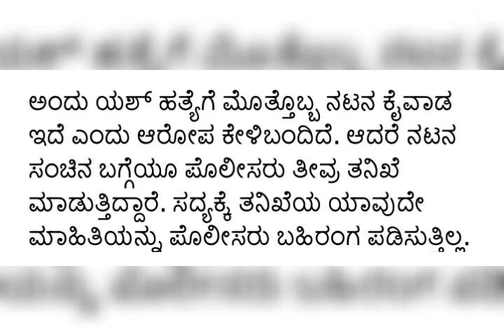Yash murder sketch || ಯಶ್ ಹತ್ಯೆಗೆ ಸುಪಾರಿ ಕೊಟ್ಟ ಸ್ಟಾರ್ ನಟ